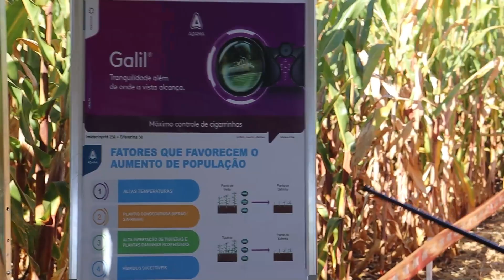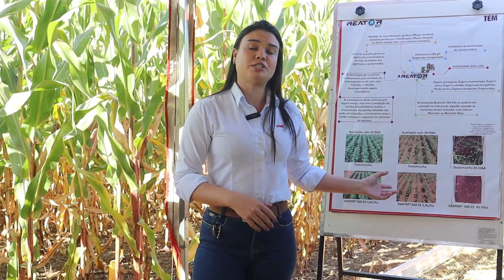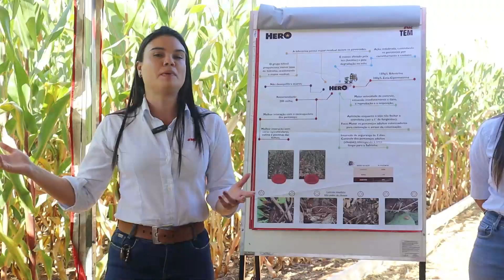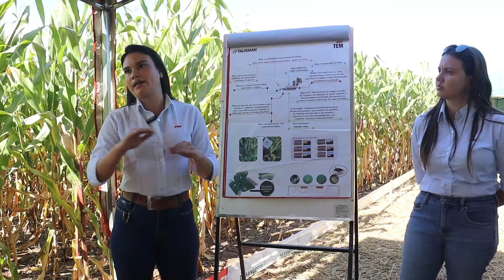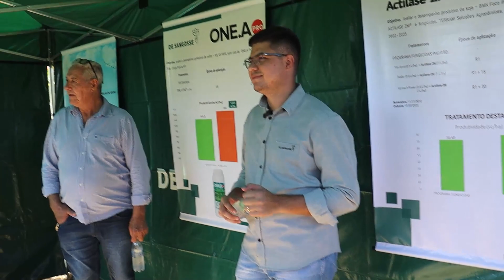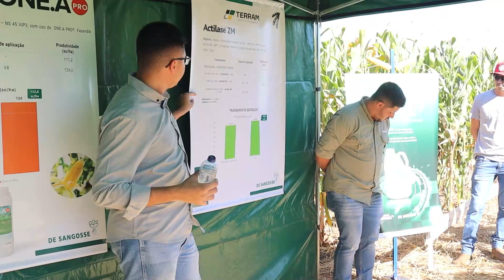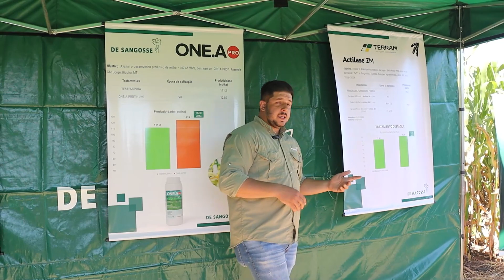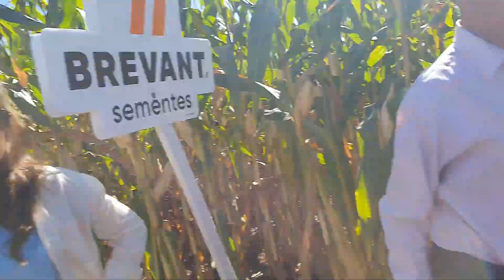Filmagem na Fazenda do Dega - ALTO GARÇAS